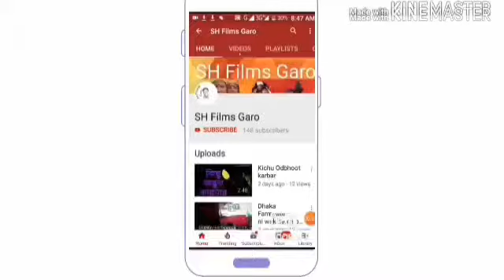Subscribe my channel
SubscribeIntro SH films Garo.